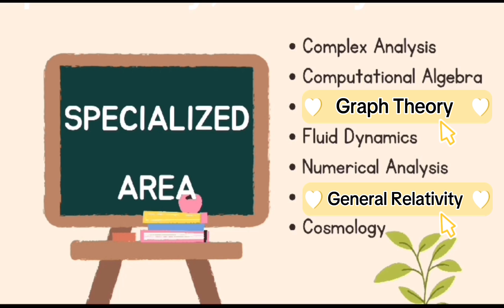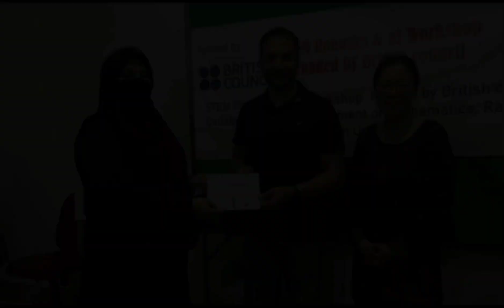Rawalpindi women university Admissions Open | RWU Admissions Open Fall 2024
Rawalpindi women university admissions Open. Last Date to apply is August 26, 2024. Come Joint Us.